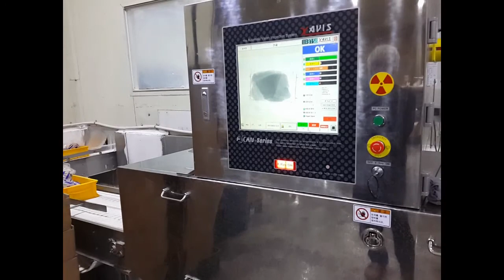X-ray food inspection system - Chicken in plastic tray